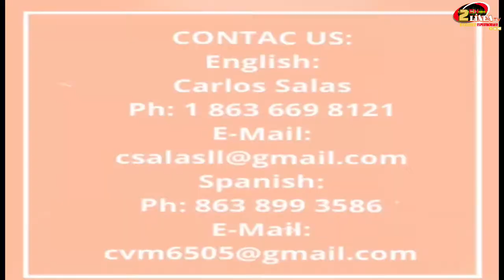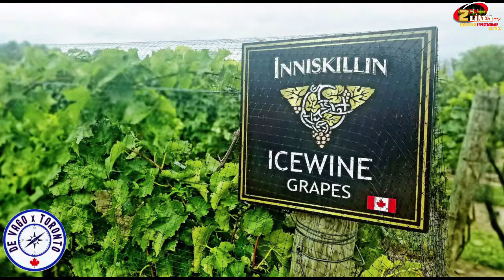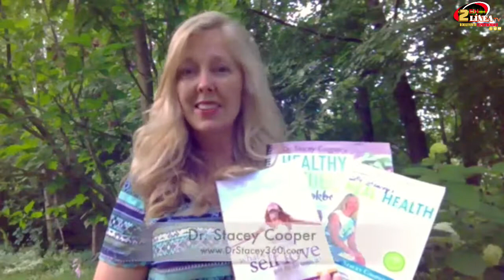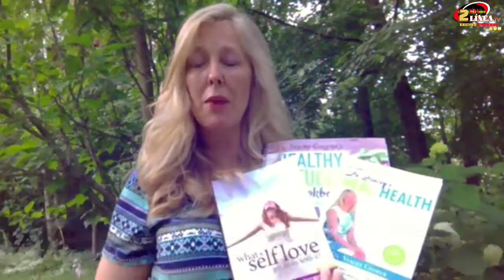COMO ES TU CUENTO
Como es tu cuento con Alex Montealegre, Invitado Especial Edwin Bentacur Castaneda un cuento muy interesante y motivador.